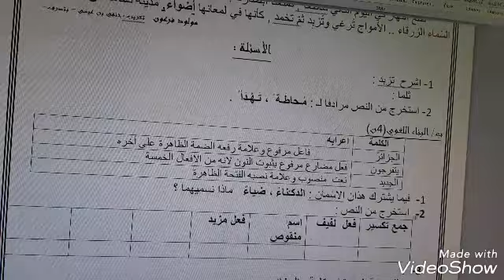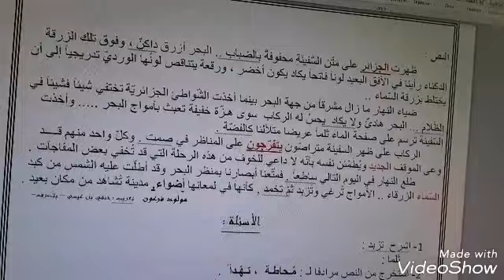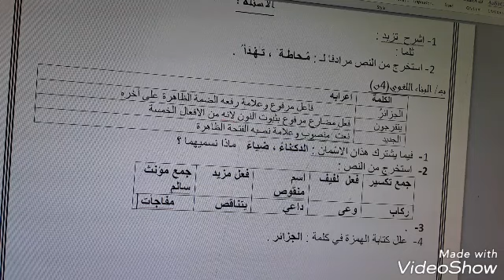مراجعة للغة العربية 👦خامسة ابتدائي 👧الفصل الثاني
مراجعة اللغة العربية خامسة ابتدائي الفصل الثاني مع الشرح والتوضيح .